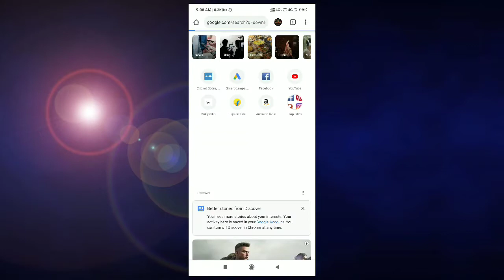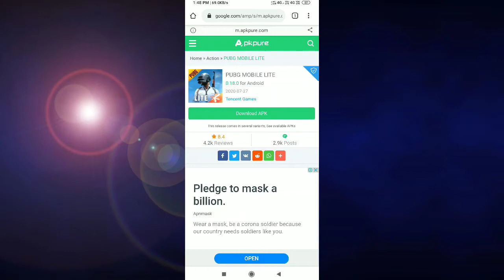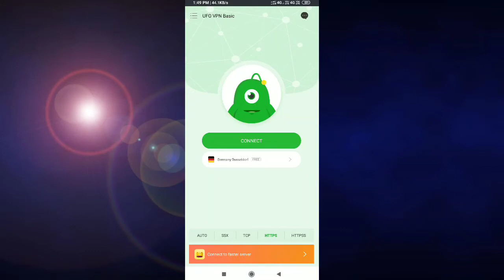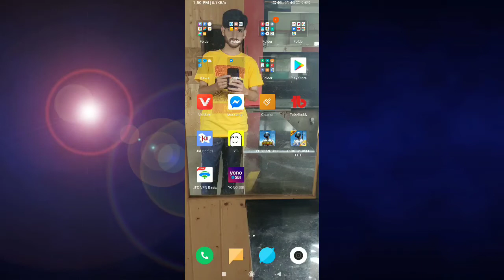Pubg lite login problem || pubg lite login kaise kare after ban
💠 how to download pubg lite after ban ,
💠 how to download pubg lite after ban in india,
💠 how to download pubg lite 1.0 update,
💠 how to download pubg 2.0 update,
💠 how to download pubg lite mobile,
💠 pubg lite download kaise kare,